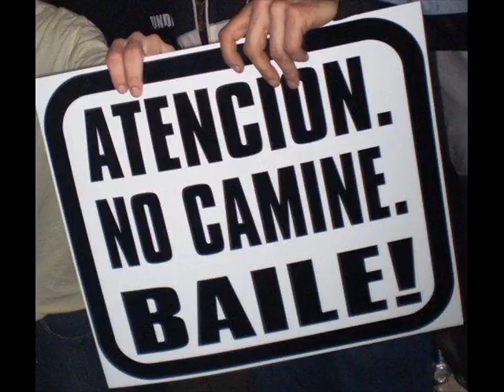Mi vida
Por miles de momentos mas!!!